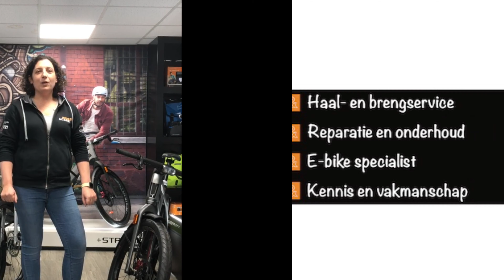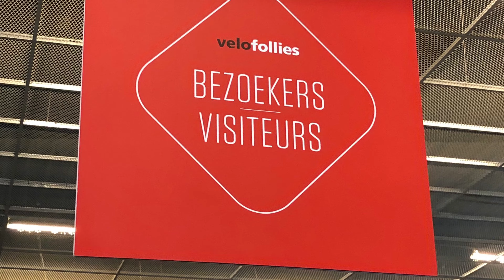B&C 5: CRATONI SMART | STROMER ST5 | SCHADE HERSTEL STROMER | SMARTWASHER | VELOFOLLIES BEURS 2020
1ste vlog 2020 met o.a. Lakschade herstel Stromer ST2, bezoek aan de Velofollies, Smartwasher spoelbak in de werkplaats, ST5 2020 en Cratoni helmen 😃😃.